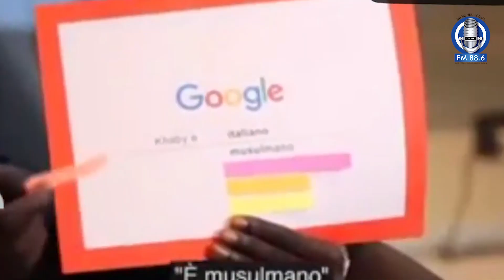Khaby Lame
دنیا کے مشہور خاموش ٹک ٹاکر  کھابی لامے جوکہ  ملین فینز  رکھتے ہیں  اپنی  ویڈیوز اور ریلز  کی وجہ  سے  لوگوں  کی توجہ  کا مرکز  بن گئے  اور وہ بھی  اپنی ویڈیوز میں  بنا الفاظ کے استعمال کے حال ہی میں انھوں نے یہ خاموشی توڑ  دی.